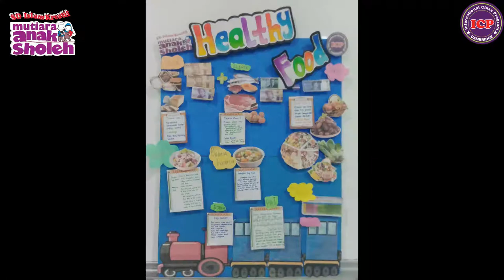PROJECT OF THIRD GRADE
Berikut adalah project untuk kelas 3. Project ini berisi tentang tutorial pembuatan mading dengan tema "HEALTHY FOOD". Selamat berkreasi teman teman :)